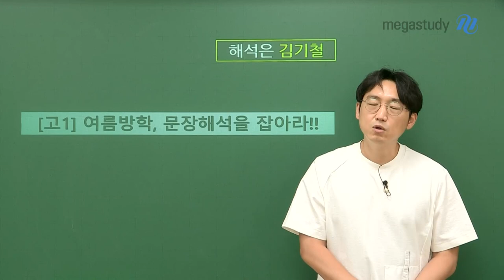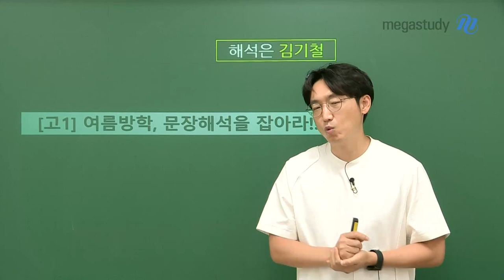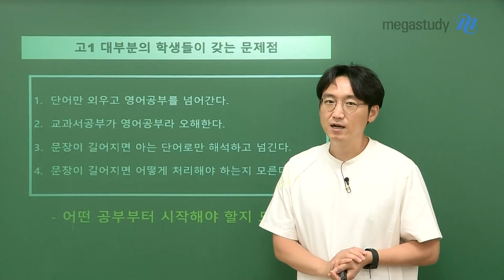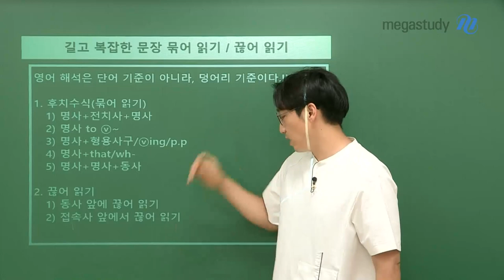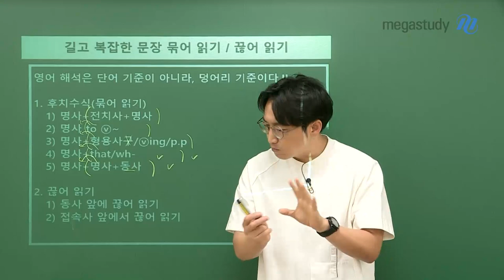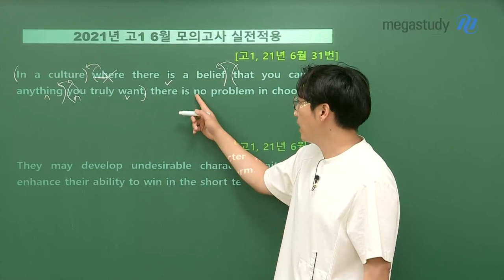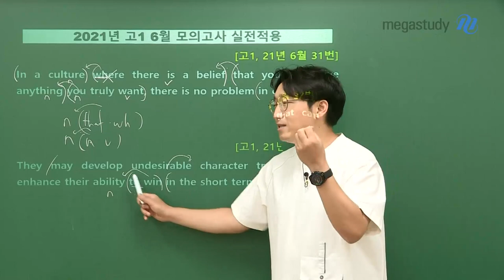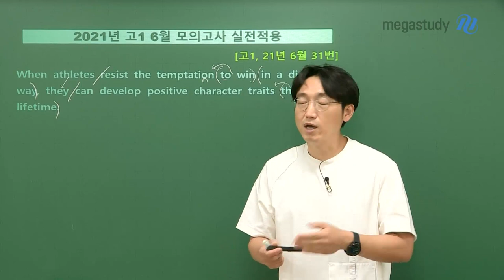[메가스터디] 영어 김기철쌤 - [고1] 여름방학, 문장 해석을 잡아라!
고1 첫 번째 여름방학,
이 중요한 기간에 해석 공부 제대로 해놓으면, 해석 실력 무조건 발전합니다.
기철쌤이 지금부터 어떻게 공부 해야 하는지, 자세히 설명해드릴게요!

# 고1 대부분의 학생들이 갖는 문제점
1. 단어만 외우고 영어 공부를 넘어간다.
2. 교과서 공부가 영어 공부라 오해한다.
3. 문장이 길어지면 아는 단어로만 해석하고 넘긴다.
4. 문장이 길어지면 어떻게 처리해야 하는지 모른다.
→ 어떤 공부부터 시작해야 할지 모른다!

# 길고 복잡한 문장 묶어 읽기/ 끊어 읽기
- 영어 해석은 단어 기준이 아니라, 덩어리 기준이다!
 1. 후치수식(묶어 읽기)
  - 명사+전치사+명사
  - 명사 to부정사~
  - 명사+ 형용사구 / v-ing, p.p
  - 명사+that/wh-
  - 명사+명사+동사

 2. 끊어 읽기
  - 동사 앞에 끊어 읽기
  - 접속사 앞에서 끊어 읽기

# 2021년 고1 6월 모의고사 실전 적용(31번, 32번)